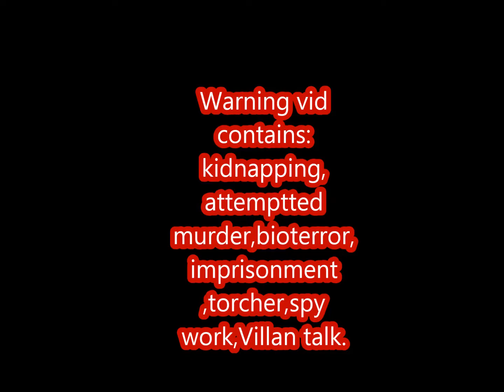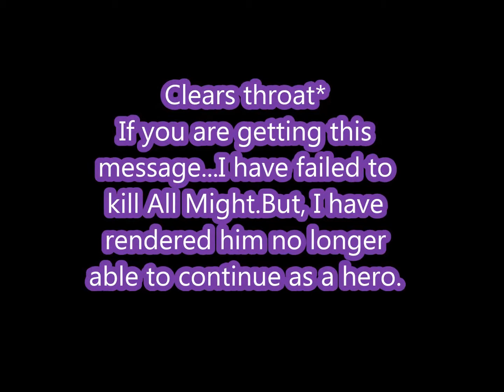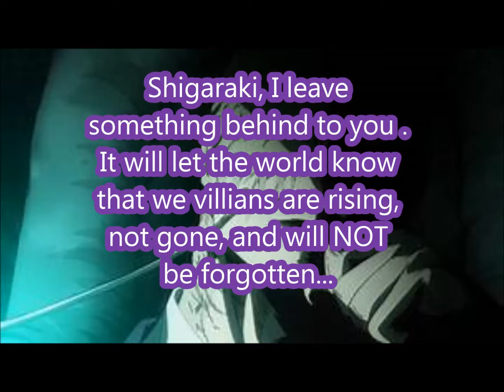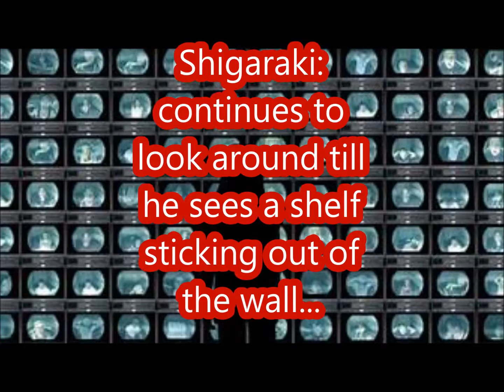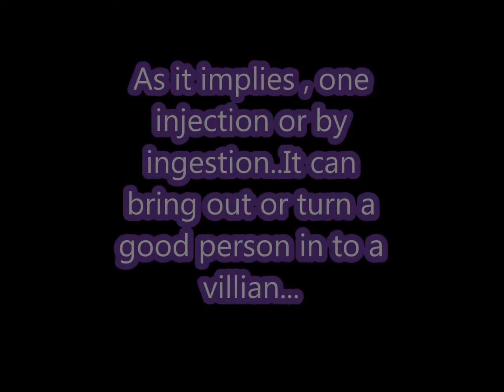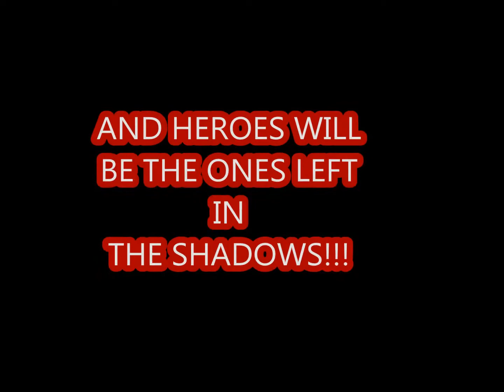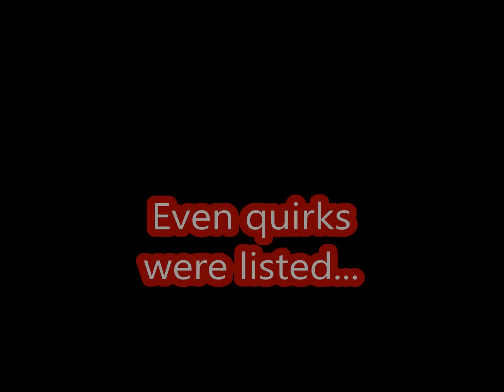viliian hero deku 6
Well, I had another story for villain Deku but. I hit a snag
with writer's block. So this was my first pilot idea. May
have some incorrect spelling. Please let me know if you
would like me to continue this? Except for the rough drawing
which are mine. I let my drawing get rusty the other, we're
found on google,Tumblr,Yahoo,Pintrest.
The Characters are from anime: "Boku No Hero Academia"

WARNING: vid contains :cussing, kidnapping,attempted
murder,bio terror,politics, light shipping*imprisonment
torture,spy
work,Villain talk
please let me know if you like it so far will continue anyway
to get this out my system..lol

Songs: TFB3- Vibe tracks & Moth- Silent Partner  (YT

TRACKS)